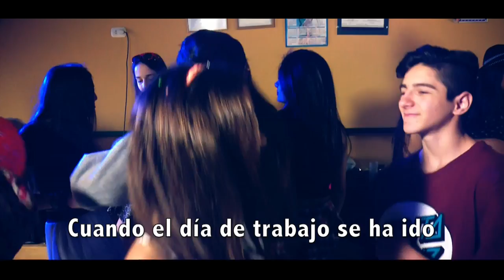Video clip de SOL !!! Las chicas solo quieren divertirse RIVERO ESTUDIO